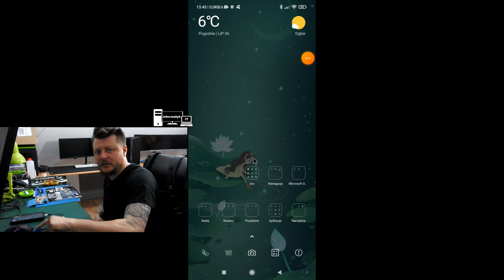Podłączenie myszy do telefonu z systemem Android.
Chciałbyś mnie wspomóc?
To możesz postawić mi wirtualną kawę☕, która na pewno postawi mnie na nogi. I pomoże w rozwoju kanału oraz pokazywania wam ciekawszych filmów w lepszej jakości i nowszym sprzęcie!
Dziękuję bardzo !

Would you like to help me?
So that I can buy a virtual coffee☕, which will definitely get me on my feet. And I will improve the development aid, and I will improve you more interesting videos in better quality and with newer hardware!